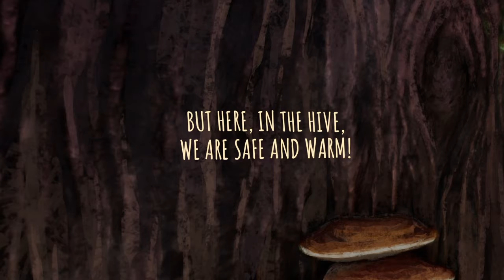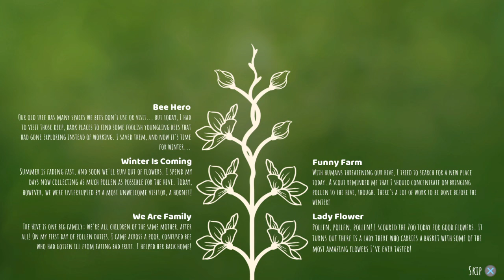Bee Simulator - Full Playthrough Part 8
Bee Simulator - First Time Playthrough Gameplay (part 8)